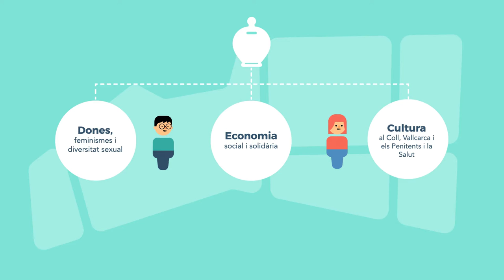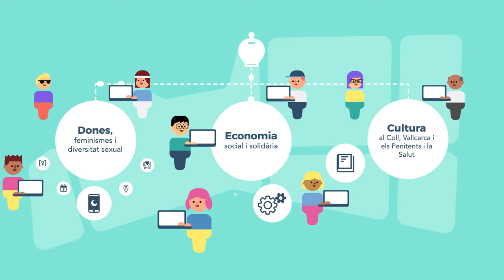Decideix Gràcia: Entra a i vota!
Del 8 al 26 de febrer, els vots dels veïns i les veïnes de Gràcia decideixen. Si vius a Gràcia, digues la teva dins l'apartat "Coproducció de projectes a Gràcia"